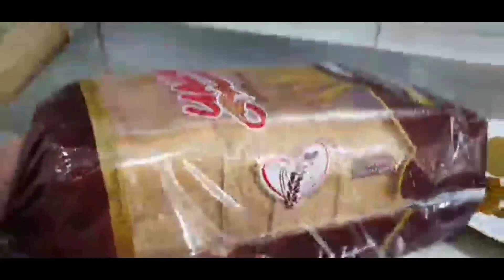Bangan new Amazing and unique recipe on youtube first time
Hello Friends
I  need your more support